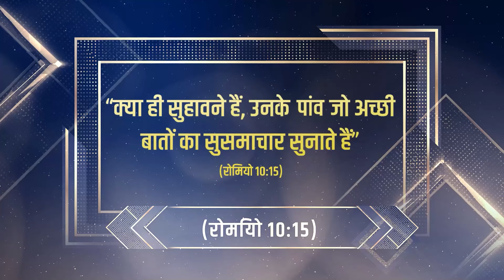GET READY FOR MELBOURNE AUSTRALIA CRUSADE ON 7th & 8th MARCH 2024 || ANKUR NARULA MINISTRIES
AUSTRALIA BIGGEST CRUSADE DAY-1 || Ankur Narula Ministries

यीशु के लहू की घोषणाएं || Declarations by Apostle Ankur Yoseph Narula || Ankur Narula Ministries || MUST WATCH